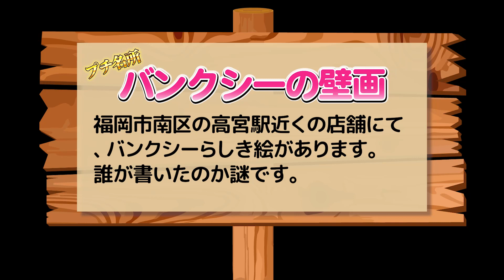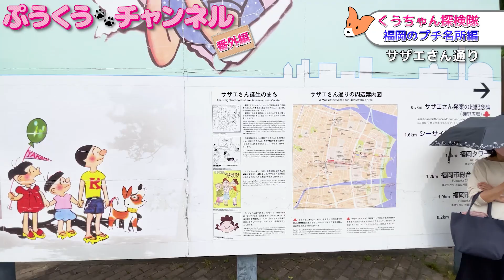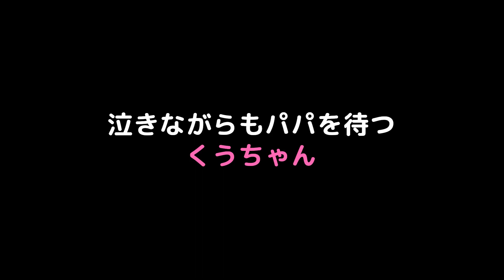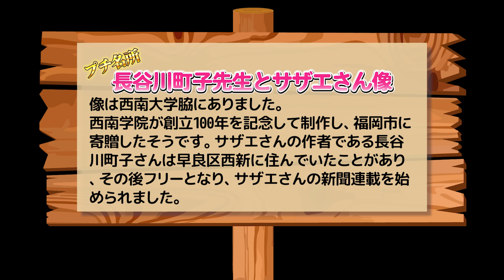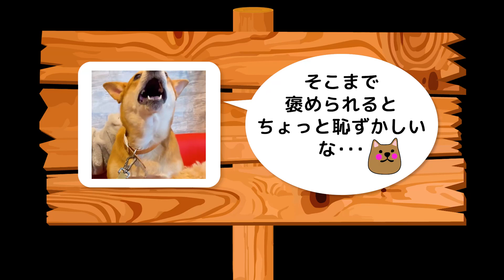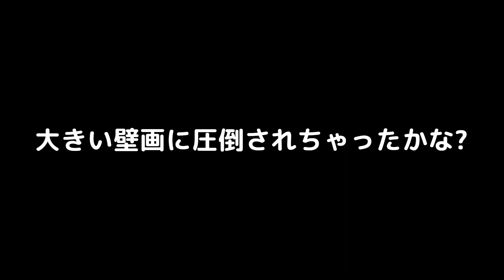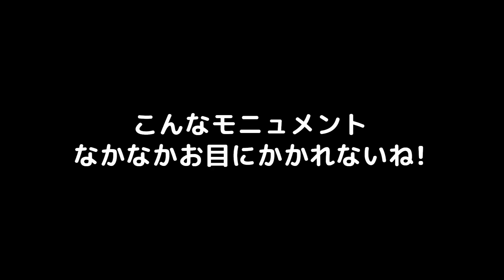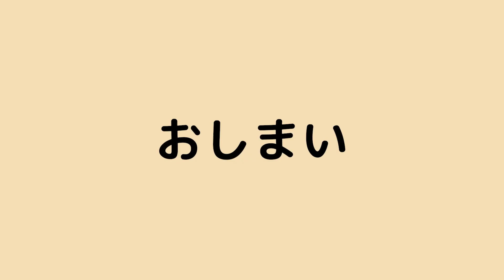【ぷうくう】くうちゃん探検隊～福岡のプチ名所～【番外編】[Poocoo] Coo Expedition ~Fukuoka's Petite Famous Places~ [extra edition]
保護犬だったトイプードルのぷうちゃんと、ミックス犬（柴犬×バセンジー？）のくうちゃんが福岡周辺の観光スポットをお散歩します(^^♪

ぷうちゃんとくうちゃんで【ぷうくう】です！
笑いあり喧嘩ありのぷうくうを、みなさんぜひ応援してくださいね！

さて、今回はいつもヤンチャなくうちゃんに、もう少し知的な女性になってもらいたいというぷうパパの思いから、お散歩がてら福岡の一般的にはあまり知られていない名所をめぐりました！さて、お散歩が終わったころには、くうちゃんは落ち着いた女性になってるかな・・・？

▼紹介スポット▼
バンクシーの壁画
サザエさん通り
ニュートンのリンゴの木の子孫（修猷館高校内）
長谷川町子先生とサザエさん像
大壁画
カモメ広場のスクリュー
九州鉄道発祥の地

Poo, a toy poodle who was a rescue dog, and Coo, a mixed dog (Shiba Inu x Basenji?), will take a walk around Fukuoka (^^♪

Poo and Coo are [Poocoo]!
Everyone, please support Poocoo, who is full of laughter and fights!

Well, this time, Poo'papa always wanted Naughty Girl to become a bit more intelligent woman, so we took a walk and visited some of Fukuoka's lesser-known sights! Well, by the time the walk is over, will Coo become a calm woman...?

▼Introduction spot▼
banksy mural
Sazae-san Street
Descendants of Newton's Apple Tree (Shuyukan High School)
Statue of Machiko Hasegawa and Sazae-san
large mural
Seagull square screw
Birthplace of Kyushu Railway